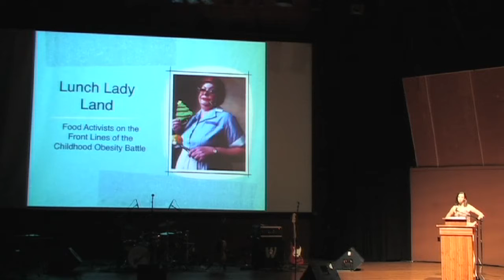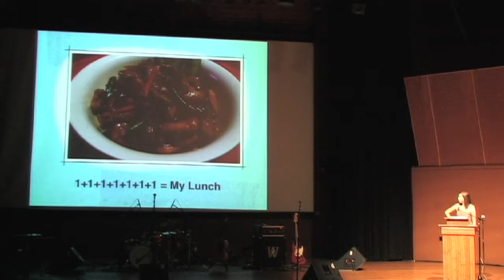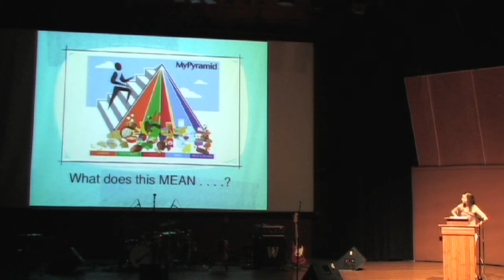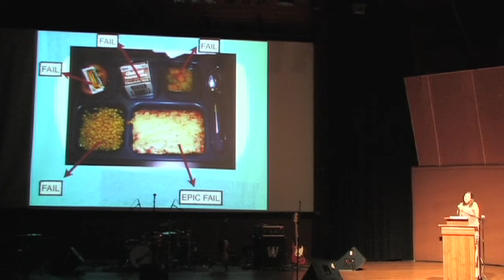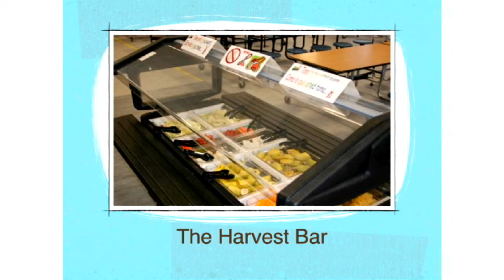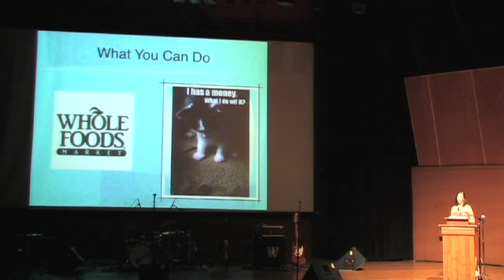Kate-Brown - Lunch Lady Land - Ignite Boulder 12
Lunch Lady Land -- Food Activists on the Front Lines of the Childhood Obesity Battle